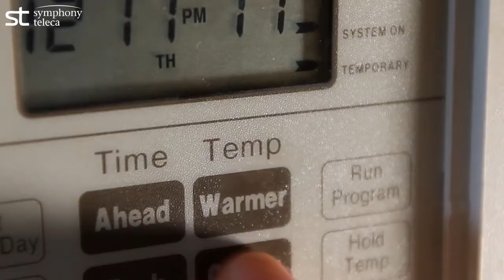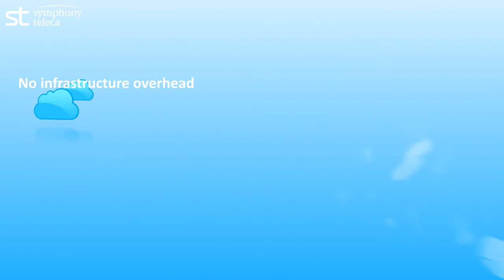Marimba Cloud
Redefining Configuration Management